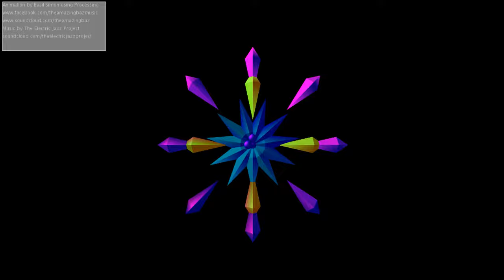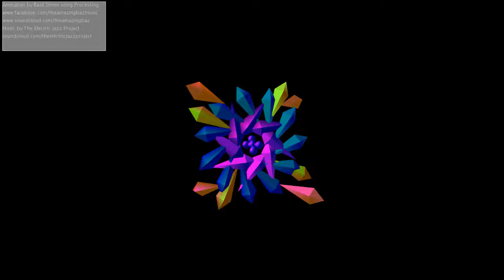Some Crystals - live graphics performance March 04, 2016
Live graphics performance by Crispy Pixels
(Crispy Pixels/The Amazing Baz/Basil Simon)
Programmed in Processing, controlled with Max via OSC
Performed to a recording by The Electric Jazz Project (used with permission)